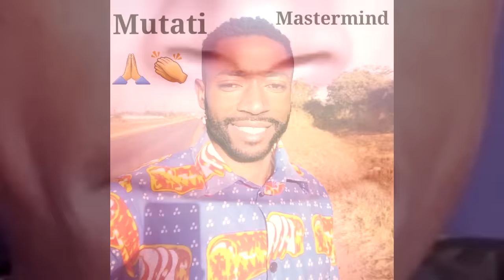I Bet Miles Sampa Ain’t Gonna Stand This. He Can’t Sustain It; He’ll Soon Fail to Sustain This......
I Bet Miles Sampa Ain’t Gonna Stand This. He Can’t Sustain It; He’ll Soon Fail to Sustain This “Watch The Entire Video”